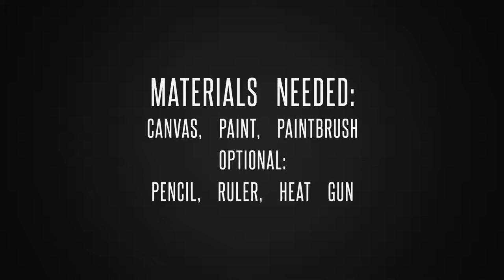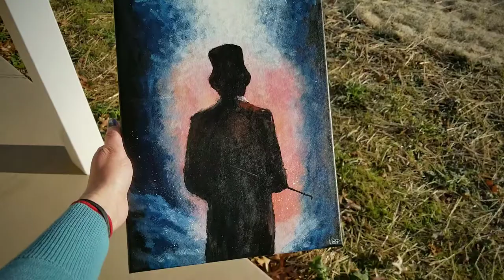How to paint on Canvas-The Greatest Showman Inspired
How I painted on canvas
You will need paints, canvas, and a paintbrush. Optional items: heat gun, pencil, ruler